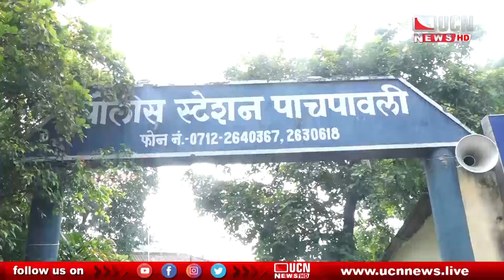Nagpur - ई-रिक्शा और वाहन चोरी में लिप्त चोर गिरफ्तार | नागपुर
UCN NEWS

| Nagpur Update | Nagpur | Nagpur News | Nagpur | Nagpur News | Latest Nagpur News |
| Nagpur News Network  | Nagpur Today | Nagpur News Update  | Nagpur Live | Nagpur Latest | News Daily | Top Nagpur News | Nagpur Today